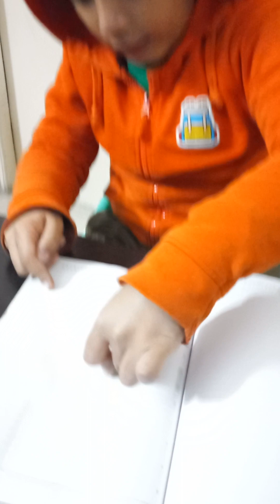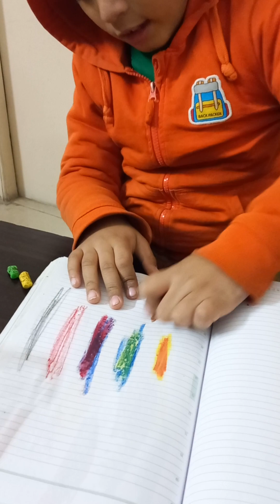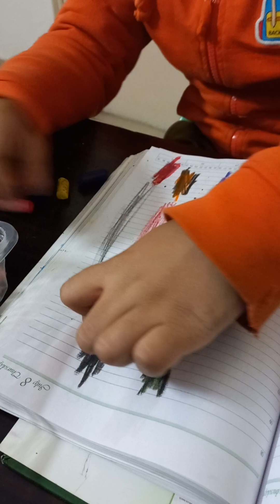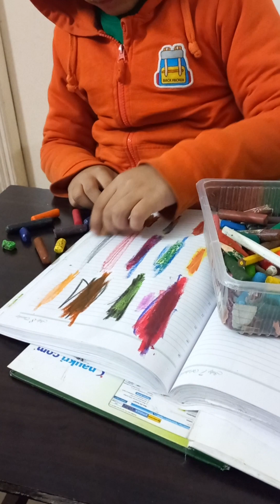mixing time- Know more about mixing of colors